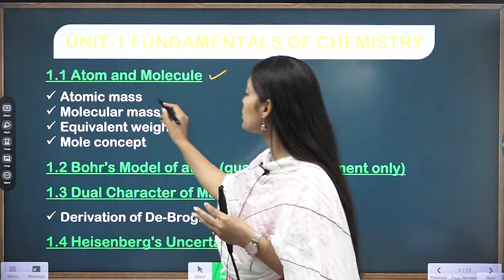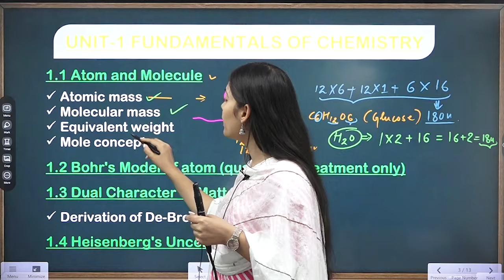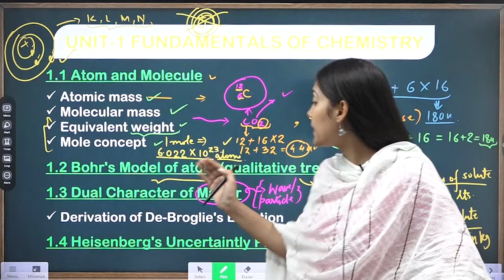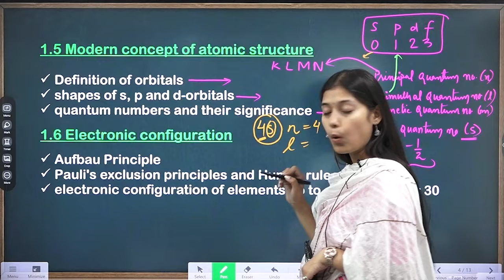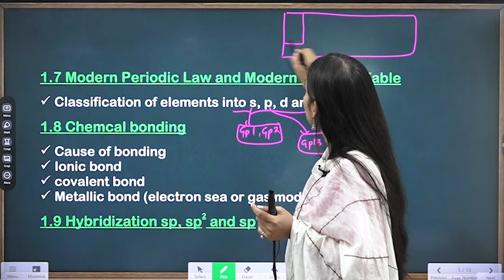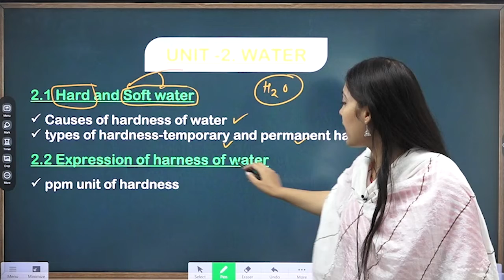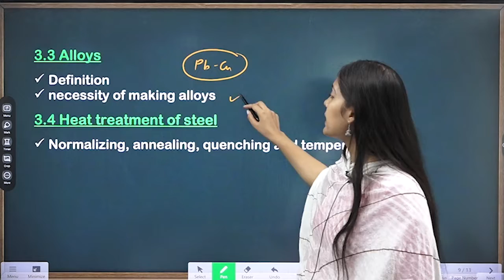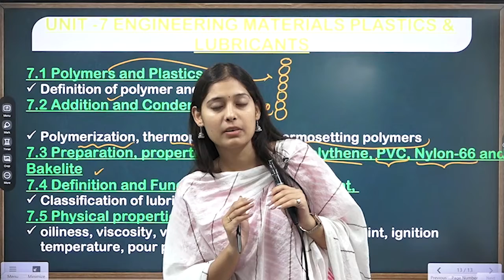APPLIED CHEMISTRY SYLLABUS DISCUSSION|BASIC SCIENCE|DELHI POLYTECHNIC SEMESTER 1&2 PAPER|NISHA MA'AM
APPLIED CHEMISTRY DELHI POLYTECHNIC SEMESTER 1 AND 2 PAPER FOR ALL BRANCHES | BASIC SCIENCE | MECHANICAL | ELECTRICAL | ELECTRONICS | CIVIL | COMPUTER SCIENCE | ARCHITECTURE | AUTOMOBILE | CHEMICAL | FASHION DESIGN & TECHNOLOGY | INTERIOR DESIGN | PRINTING TECHNOLOGY | TOOL & DIE MAKING |

Modulation Institute is one of the Best Online Coaching For Technical Education in India.  Modulation Institute is One of The Best Institute For Polytechnic (Diploma) Semester Paper  Caching For All Branches.
Modulation Have an Expert Team to Provide Quality Education. Our Expert Faculties are well Experienced to Teach From the Basics to the Advanced Level.

Our Features :
✔ Recorded Video Lectures
✔  PDF Notes Chapterwise
✔  Previous Year Question
✔  DPP
✔  One Shot Video
✔  Live Updates
✔  Doubt Clear Session
✔  Objective Live Question Practice session

Modulation Team Working On The Following Segments For Delhi Polytechnic Semester Coaching :

✔ Cet Delhi Polytechnic - 2023 Exam Preparation
✔ Delhi Polytechnic Semester Papar Coaching
✔ Delhi Polytechnic Semester Papar Coaching For Mechanical
✔ Delhi Polytechnic Semester Papar Coaching For Electrical
✔ Delhi Polytechnic Semester Papar Coaching For Civil
✔ Delhi Polytechnic Semester Papar Coaching For Electronics
✔ Delhi Polytechnic Semester Papar Coaching For Computer Science
✔ Delhi Polytechnic Semester Papar Coaching For Architecture
✔ Delhi Polytechnic Semester Papar Coaching For Automible
✔ Delhi Polytechnic Semester Papar Coaching For Interior Design
✔ Delhi Polytechnic Semester Papar Coaching For Chemical
✔ Delhi Polytechnic Semester Papar Coaching For Fashion Design & Technology
✔ Delhi Polytechnic Semester Papar Coaching For Printing Technology
✔ Delhi Polytechnic Semester Papar Coaching For Tool & Die Making

Modulation Team Working On The Following Segments For State Polytechnic (Diploma) Semester Paper Coaching :

✔ Bihar Polytechnic Semester Papar Coaching
✔ Jharkhand Polytechnic Semester Papar Coaching
✔  Odisha Polytechnic Semester Papar Coaching
✔  West Bengal Polytechnic Semester Papar Coaching
✔  UP Polytechnic Semester Papar Coaching
✔  Haryana Polytechnic Semester Papar Coaching
✔ Rajasthan Polytechnic Semester Papar Coaching
✔ MP Polytechnic Semester Papar Coaching
✔ Maharashtra Polytechnic Semester Papar Coaching
✔ J&K Polytechnic Semester Papar Coaching

Delhi Polytechnic ( Diploma ) Semester Paper 1 and 2 :

✔ Applied Physics
✔ Basic Science
✔ Applied Chemistry
✔ Applied Mathematics-1
✔ Applied Mathematics-2
✔ Engineering Mechanics
✔ Workshop Technology

Other Segments Of Modulation Institute :

✔ State Polytechnic Exam Preparation
✔ SSC-JE Online Coaching.
✔ AMIE Online Coaching.
✔ State-JE Online Coaching.
✔ State PSC-AE Online Coaching:(BPSC-AE, UPPSC-AE, RPSC-AE,  JPSC-AE, MPPSC-AE, etc.)
✔ METRO Online Coaching( DMRC, LMRC, NMRC, JMRC, etc.)
✔ PSU'S Online Coaching ( BHEL, NTPC, BEL, RRB-JE/AE, GATE, IES, etc)